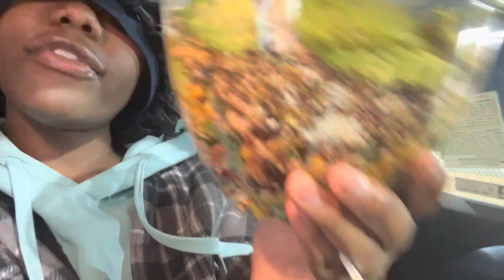git my salad ofc n fatty rant fr like be so fr the world doesnt revolve around boys pls touch grass